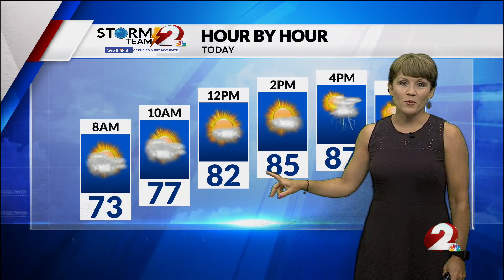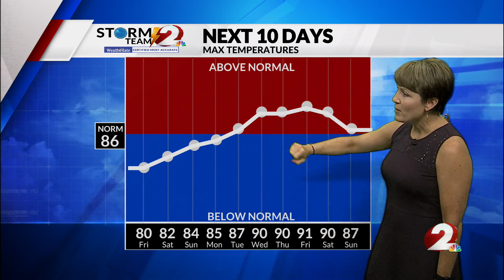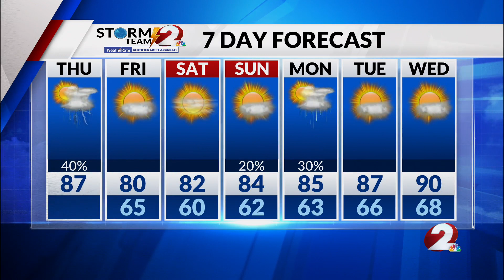Today's Miami Valley Forecast: 7/20/23